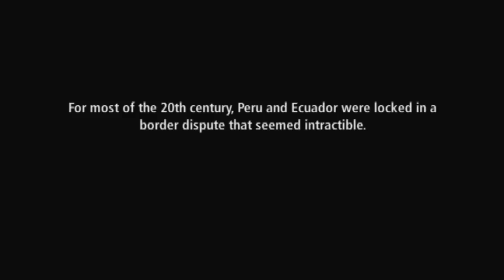Stories of Change - Interview mit/with Jamil Mahuad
Jorge Jamil Mahuad Witt war von 1998 bis 2000 Präsident Ecuadors. Er wurde inmitten einer schweren Wirtschaftskrise durch Demonstrationen und eine Militärrevolte zur Abdankung gezwungen. In seiner Amtszeit gelang Mahuad die erfolgreiche Beilegung eines schweren Grenzdisputs mit Peru. Im Interview mit der togolesischen Beraterin Nicole Kekeh am 15. August 2011 in Washington D.C. benennt er die Erfolgsfaktoren bei seinen Verhandlungen mit dem peruanischen Präsidenten Fujimori.

Jorge Jamil Mahuad Witt was the president of Ecuador from 1998 to 2000. He was forced to resign in the midst of a severe financial crisis due to demonstrations and a military revolt. During his period of office, Mahuad successfully settled a serious border dispute with Peru. In an interview in Washington D.C. on 15 August 2011 with Togolese advisor Nicole Kekeh, he names the factors contributing to the success in his negotiations with Peruvian president Fujimori.

NOTE: Due to repeated insulting comments we were sadly forced to close the comments below this video.